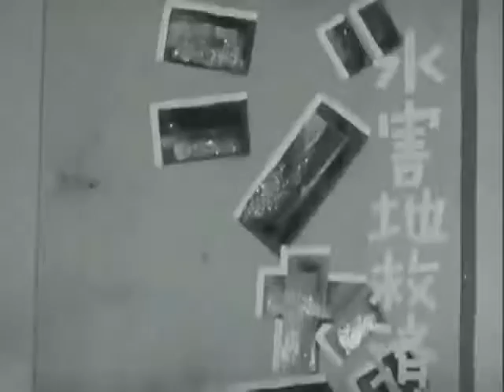与田 輝雄とシックスレモンズ ナンシー梅木 Let's Say Good-bye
映画「青春ジャズ娘」より